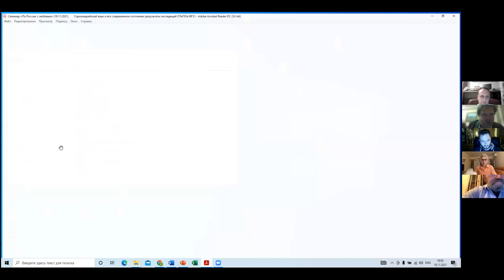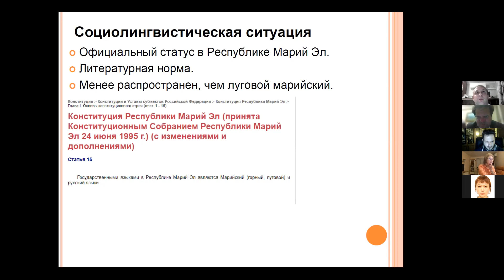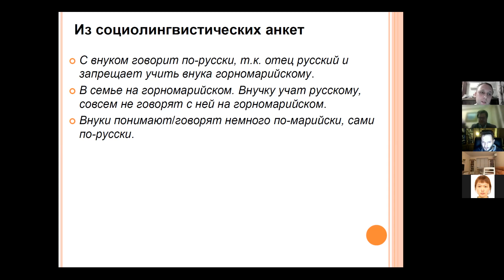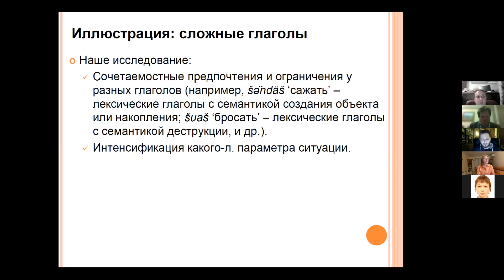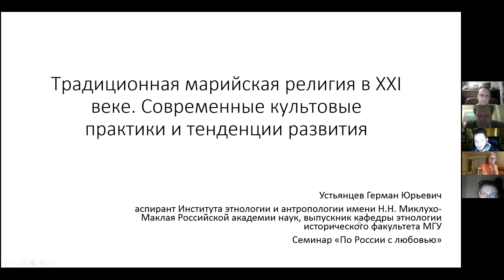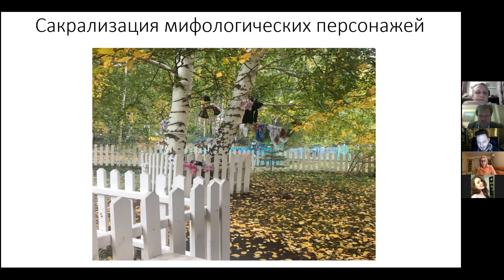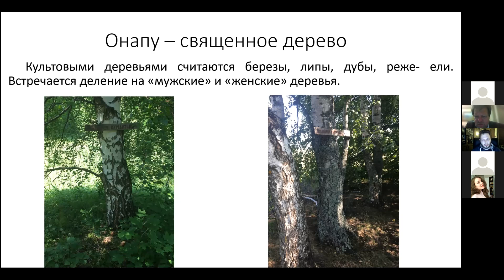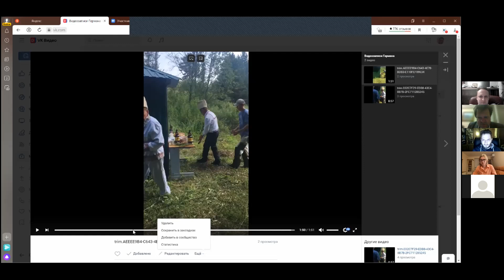Семинар «По России с любовью» — Марийцы в XXI веке: взгляд лингвистов и этнологов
На семинаре были сделаны два доклада: «Горномарийский язык и его современное состояние: результаты экспедиций ОТиПЛа МГУ» (Е. В. Кашкин, Институт русского языка им. В. В. Виноградова РАН) и «Традиционная марийская религия в XXI веке. Современные культовые практики и тенденции развития» (Г. Ю. Устьянцев, Институт этнологии и антропологии им. Н. Н. Миклухо-Маклая РАН). 18 ноября 2021 года.